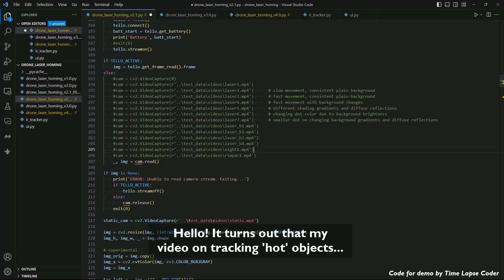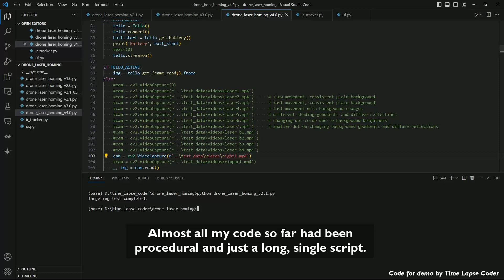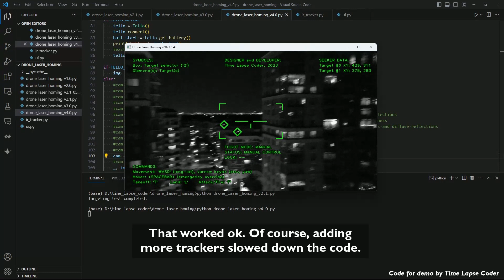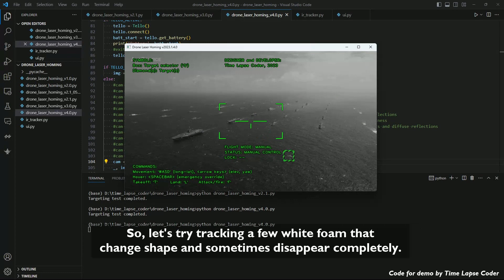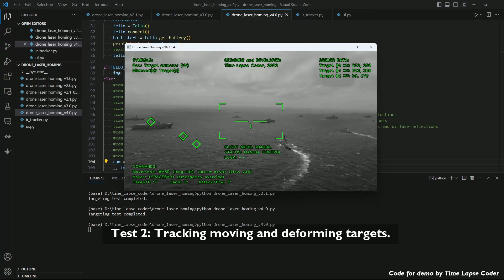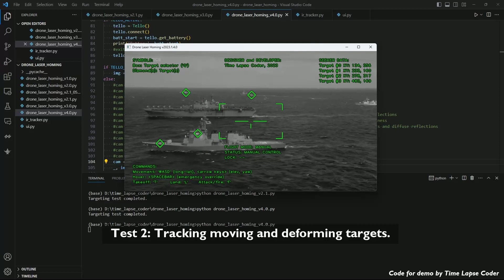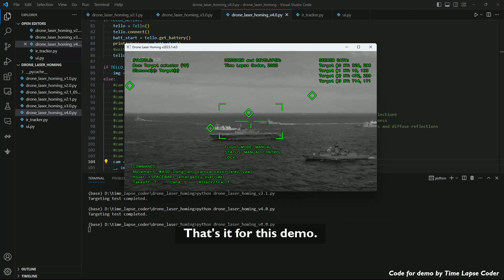Tracking multiple targets in 'infrared' | AI Computer Vision Target Tracking Tech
I made a tracking system using a simulated infrared video feed. This is a demo of a basic object tracker, using infrared imaging as input to track 'hot' objects. After a target is selected, the tracking is autonomous. Multiple targets can be selected, all with independent tracking. This demo is on a simulated unstable hovering camera source to test the tracking software under erratic motion.